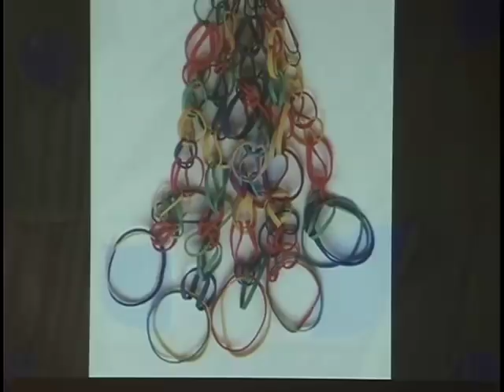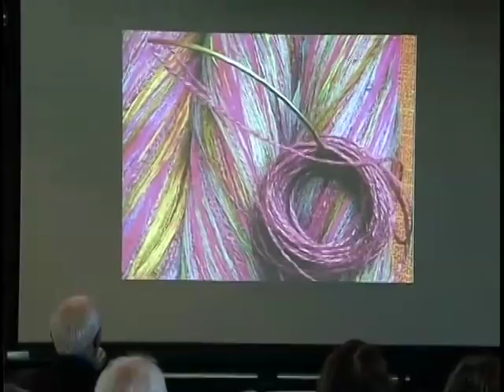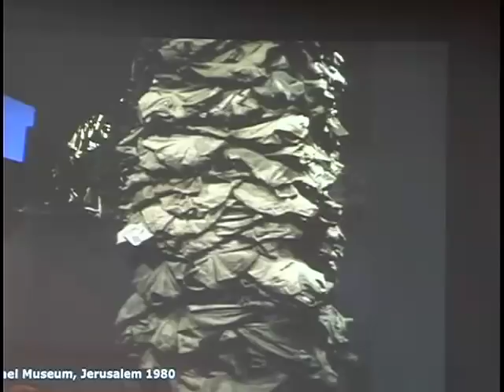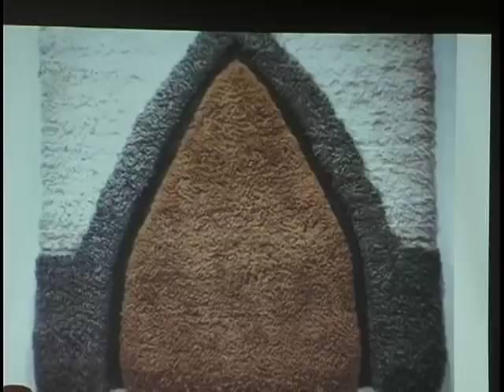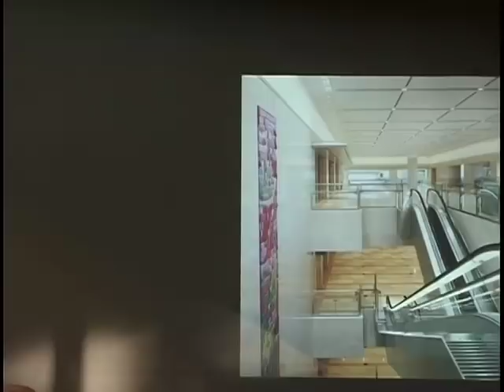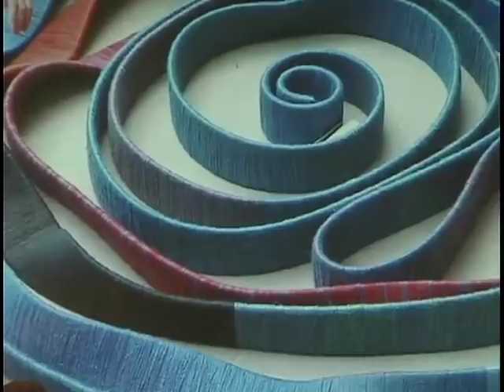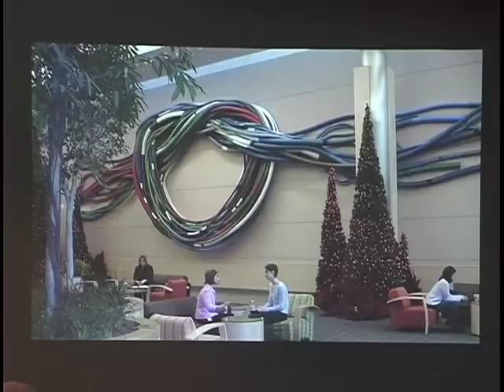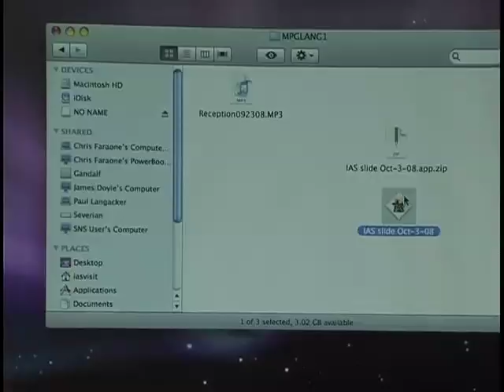Half-Moon Needle in the Silk Rain Forest - Sheila Hicks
Half-Moon Needle in the Silk Rain Forest
Sheila Hicks
Artist and creator of "Green Silk Forest"
Artist Sheila Hicks created Green Silk Forest, the tapestry bas-relief installed in the Institute Dining Hall last winter. She speaks about projects she has completed in Europe, the Middle East, North Africa, Japan, and the United States, and she discusses the concepts and construction techniques she uses to create her work. The “half-moon needle” in the title of this talk refers to a semi-circular needle Hicks used to sew the silk-wrapped cords in Green Silk Forest.